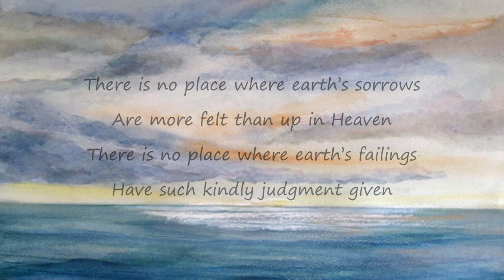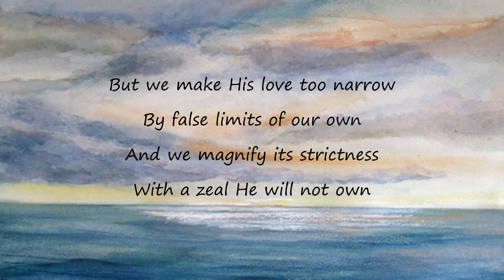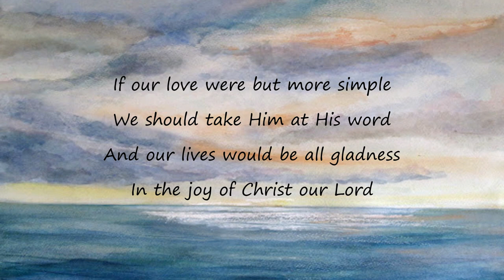There's a wideness in God's mercy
A simple lyric video for Frederick Faber's hymn
Sung by The Cathedral Singers of Christ Church, Oxford
Conductor: John Padley
Organist: David Bannister